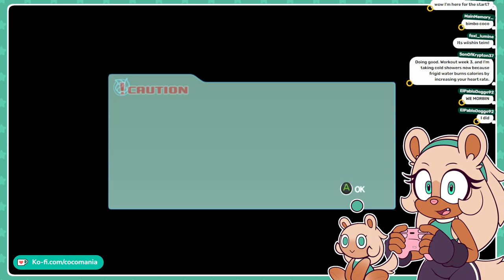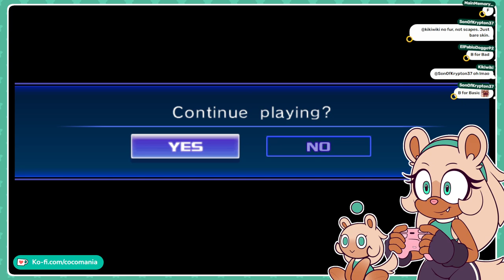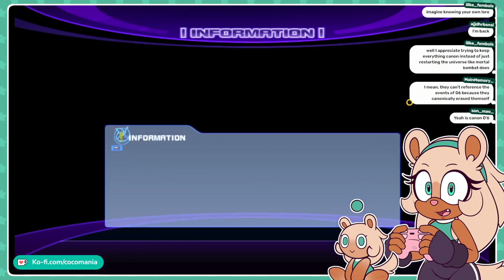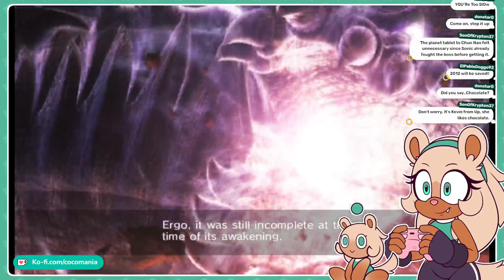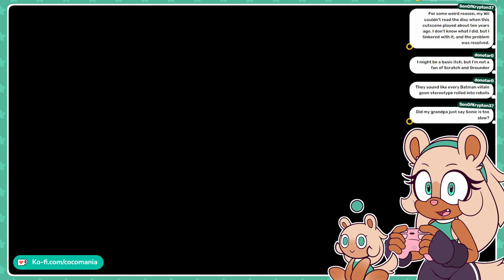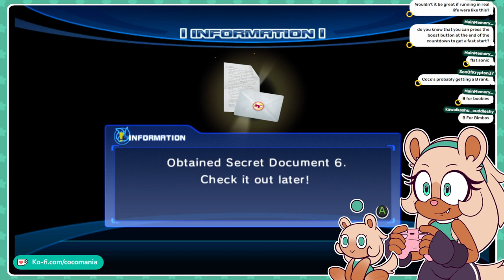COCO UNWIISHED - Part 2 [Sonic Unleashed for Wii]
00:00 - Starting Soon
01:54 - Chatting
04:26 - Sonic Unwiished